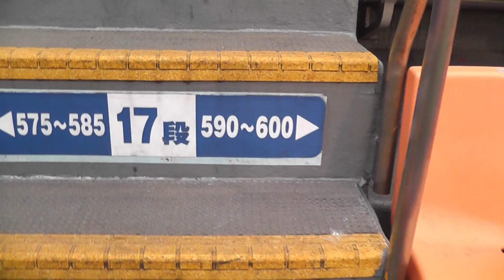横浜スタジアムの急な階段を登ってみただけ